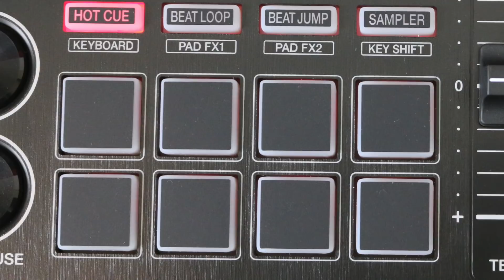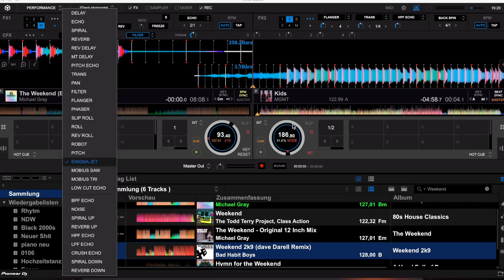Pioneer DDJ 400 review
In diesem Video stelle ich euch den Pioneer DDJ-400 vor, er ist der kleinste Rekordbox Controller in Pioneers Controller Line Up. Der DDJ 400 ist wohl der beste Einstiegscontroller auf dem Markt.

🎙Meine Technik als DJ🎙
👉🏼 Controller 1
👉🏼 Controller 2
👉🏼 Notebook: Apple Macbook Pro Retina late 2014, 1 TB SSD
🎥Meine Technik fürs Video🎥
👉🏼 Kamera 2
👉🏼 Licht 1
👉🏼 Licht 2
👉🏼 Schnittprogramm: Apple Final Cut Pro